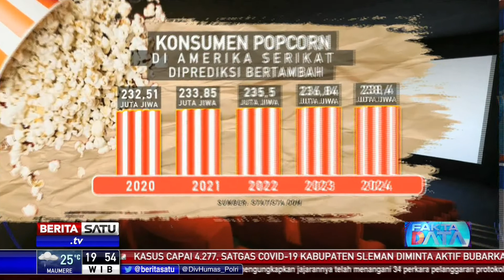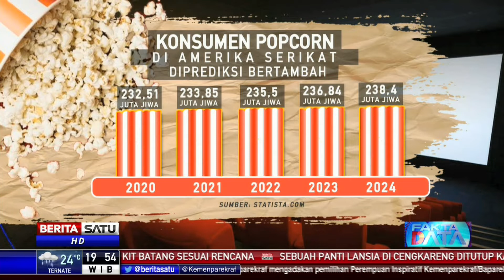Fakta Data: Pop Corn Teman Setia Nonton Film di Bioskop